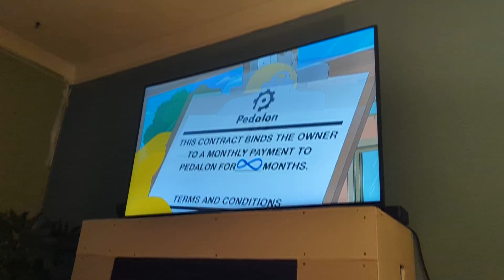Finally watching The Simpsons! (New episode!)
Episode-One Angry Lisa 😡

 ©️FOX 🦊